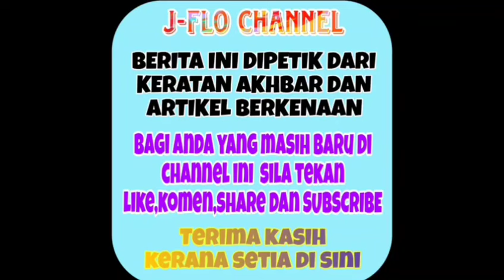Ya Allah apa yang dah berlaku kepada Emma Maembong dah berubah secara drastik ⁉️😱